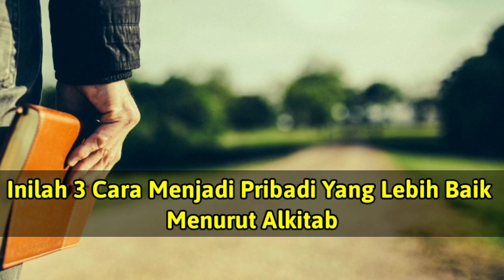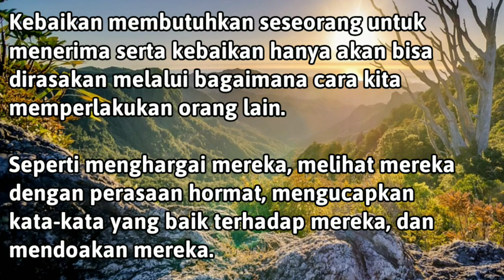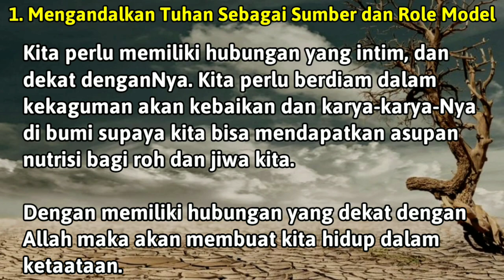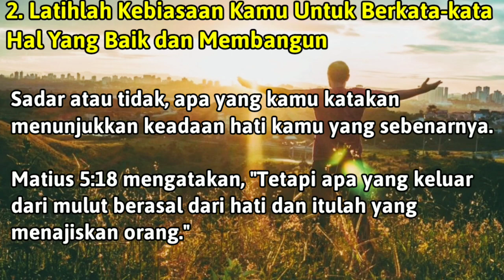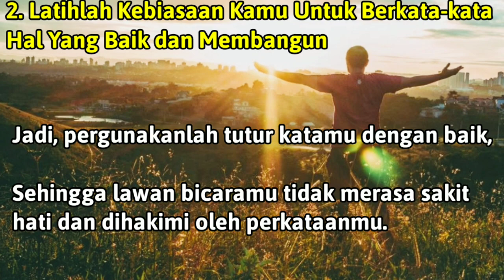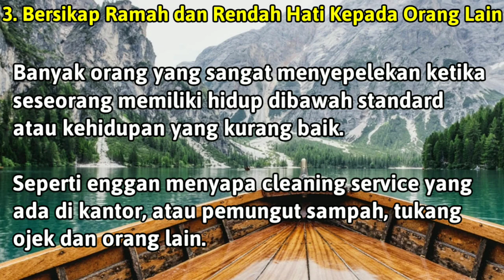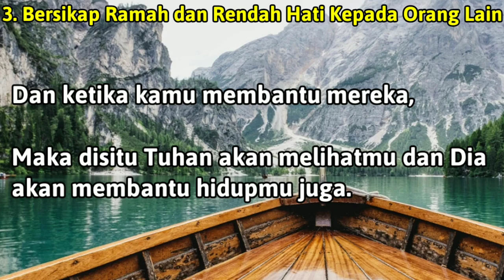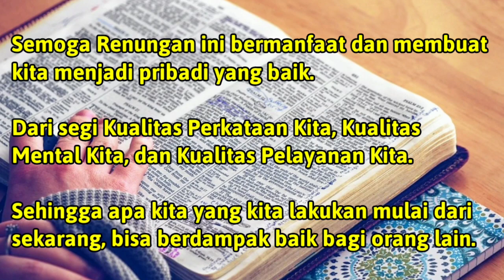Cara Menjadi Pribadi Yang Lebih Baik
Seperti yang tertulis di dalam Yohanes 15:5,

" Akulah pokok anggur dan kamulah ranting-rantingnya,
  Barang tinggal di dalam Aku dan Aku di dalam dia,
  Ia berbuah banyak,

  Sebab di luar Aku kamu tidak dapat berbuat apa-apa."